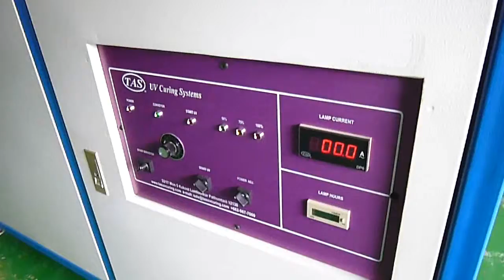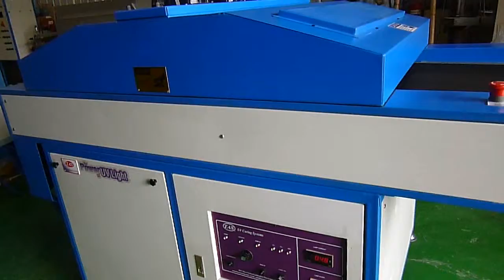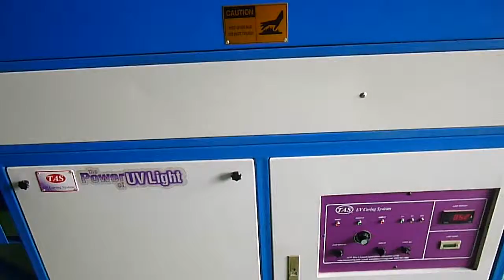Conveyor UV Curing Model TAS 8000M/1L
Facebook: UV Tas UV Curing